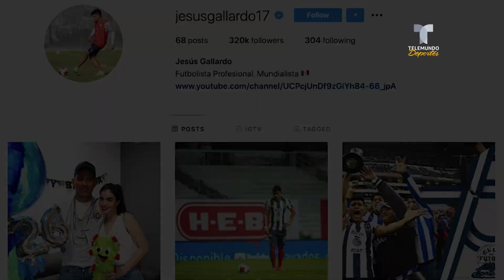El festejo del jugador de Rayados que se hizo viral | Telemundo Deportes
Video oficial de Telemundo Deportes. Jesús Gallardo fue dado de alta hace unos días tras haber dado positivo a Covid-19, pese a ello celebró su onomástico.